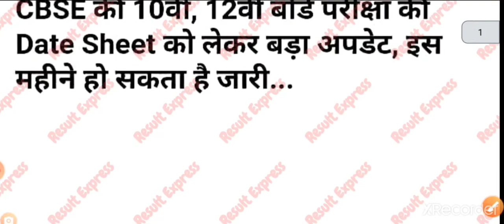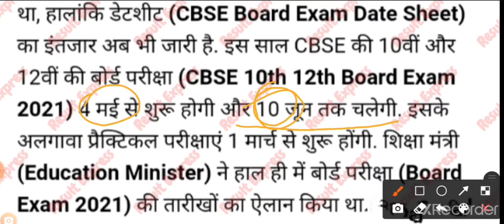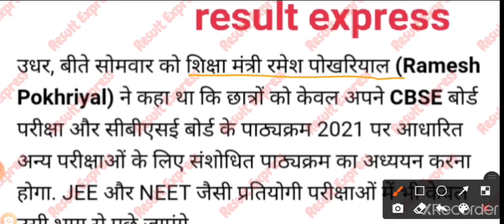CBSE CLASS 10TH & 12TH DATE SHEET ANNOUNCED ! CBSE BOARD DATESHEET हुई जारी ? CBSE BOARD EXAM UPDATE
BSEB 10th 12th exam date2021: बिहार में इंटर और मैट्रिक परीक्षा की ऐप से होगी मॉनिटरिंग हर जानकारी ?

CBSE ! UP ! ASSAM ! MP ! JH ! OD ! Sikkim board तथा भारत के अन्य सभी राज्यों के परीक्षा तिथि घोषित ?

CBSE_UP_ASSAM_MP_JH_OD_Sikkim board_exam_date

नही बदला है CBSE BOARD 10वीं और 12वीं  कक्षा पास करने का नियम ! जानें डिटेल ? नहीं तो हो सकते हो फेल

video satisfaction link

आखिर क्यों नहीं हो रही हैं UP और CBSE BOARD की परीक्षाएं की तारीख घोषित! जानिए ऐसा क्यों है। Result

बिहार ITI काउंसलिंग 2020 ! बिहार ITI काउंसलिंग हुआ शुरू? जानिए किसको कौन कॉलेज मिलेगा। सारा जानकारी

बिहार आईटीआई काउंसलिंग डेट लिंक